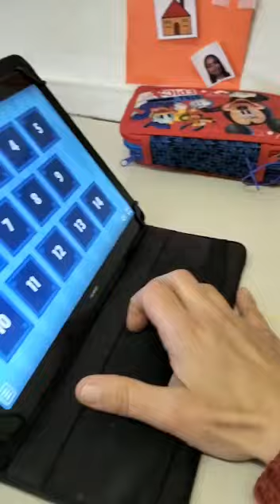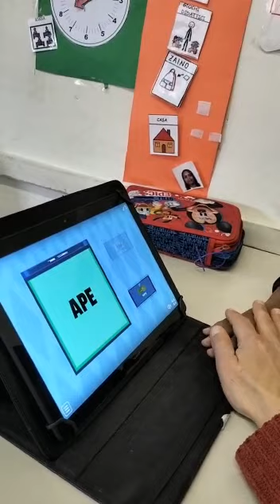My academic skills (part 2) | Life with Autism